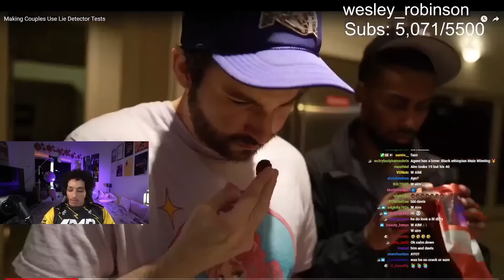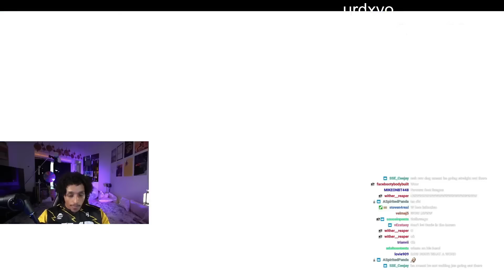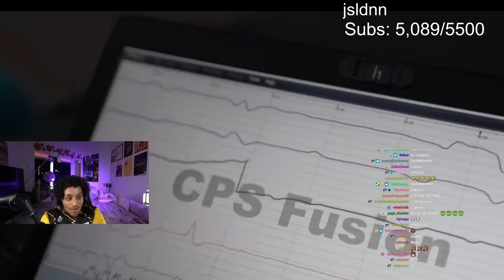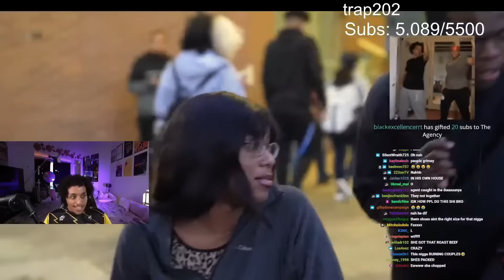Agent Reacts to Making Couples Do a Lie Detector Test by Davis